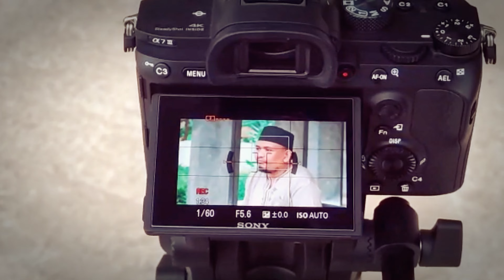TATA CARA SHOLAT ke 24 bag.2 - UST. SUPANDI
Mempelajari Islam sesuai dengan Alquran dan Sunnah Rasullullah Shalallahu Alaihi Wassalam dan para Ahlul Ba'it...